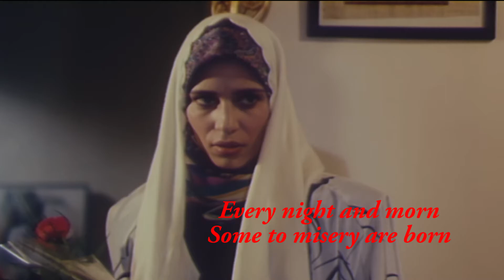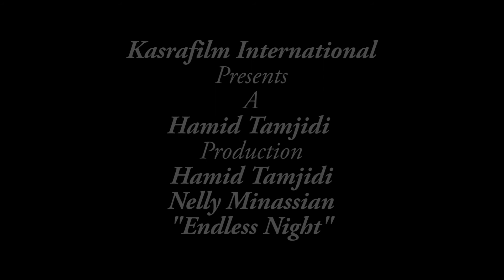Endless Night Teaser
The movie you are about to watch was made in the year 1999 without asking permission from the authorities of Iran, therefore, it couldn't obtain permission for public screening. Afterward, Hamid Tamjidi the producer and director of the movie gave up filmmaking and moved to Canada. In the year 2019, the producer accidentally found a 35 mm subtitled copy of the move and have it repaired and re-edited. He is still hoping to have a complete copy of the original negative.